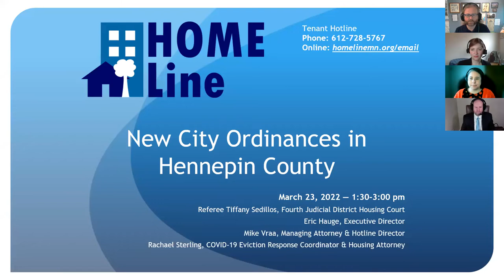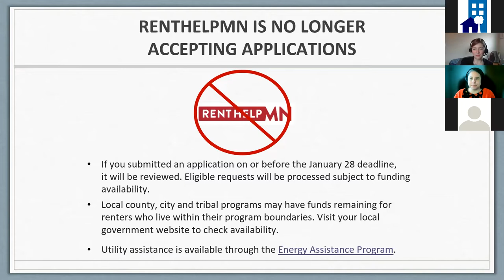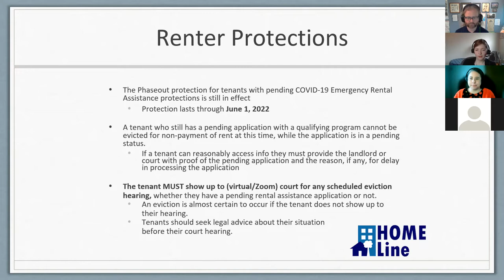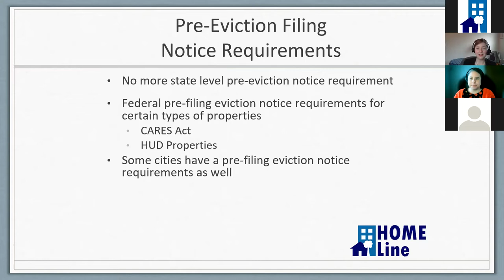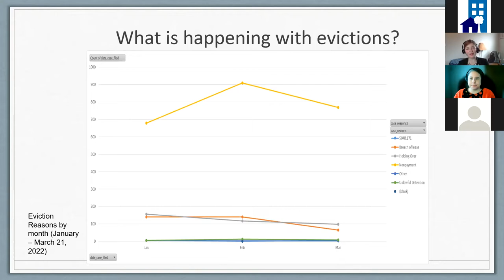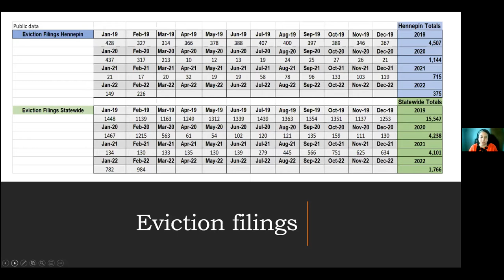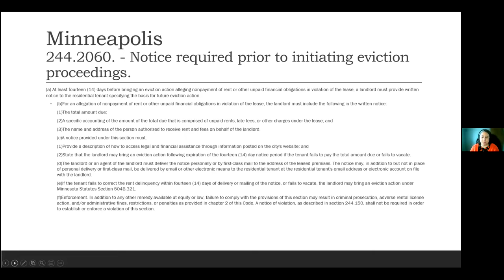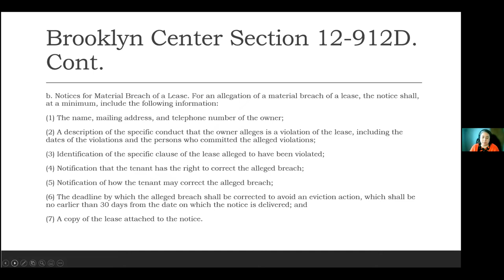3/23/22 tenant/landlord webinar: Updates from a Hennepin County Housing Court Referee